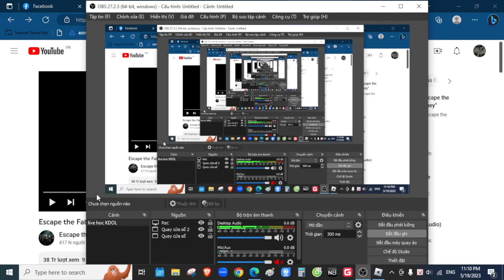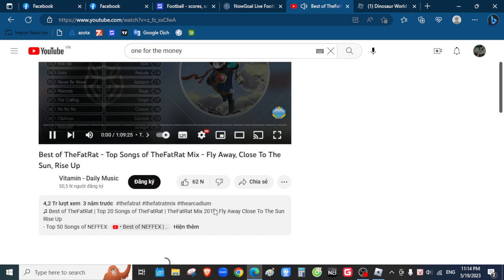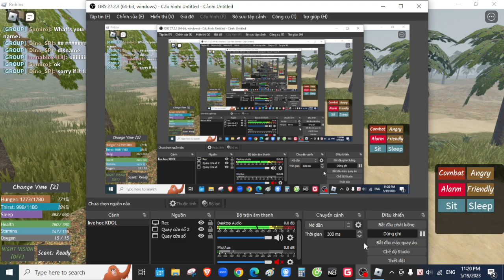Showcase Meraxes! - Dinosaur World Mobile Update - Roblox